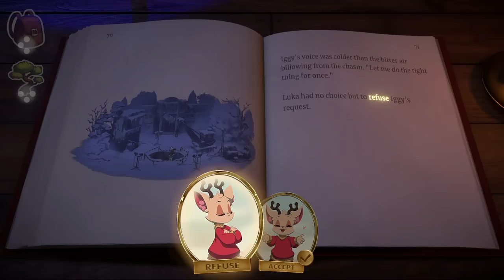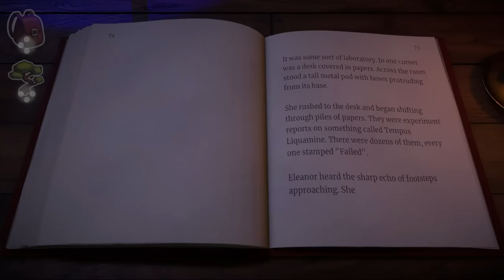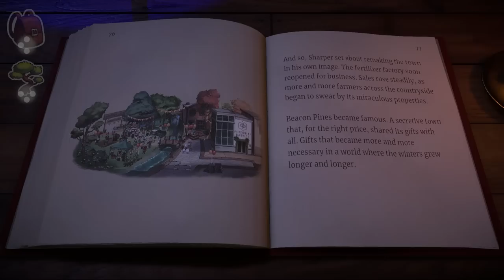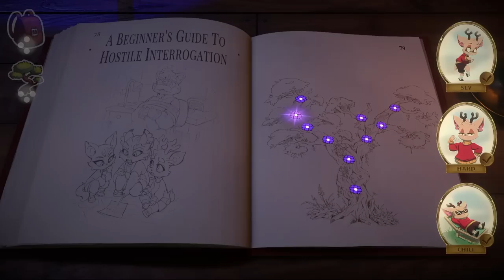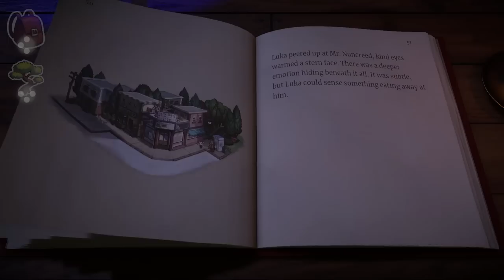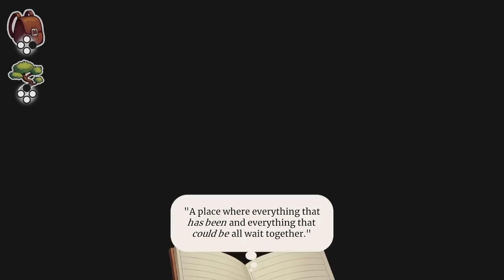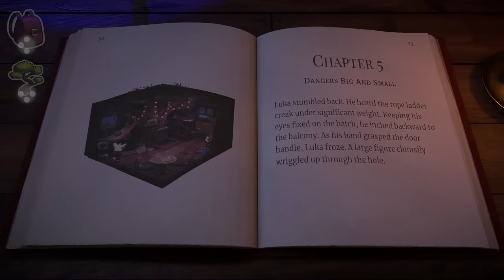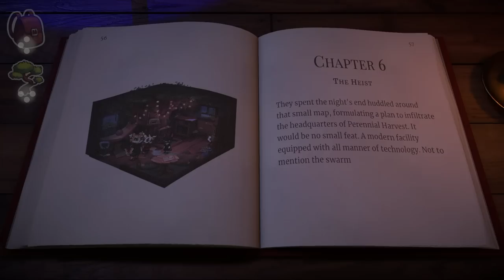Beacon Pines - #8 - The Cold Hard Truth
We have small problems and we have tall problems.

_______▼ PLAYLIST ▼_______

________▼ TWITCH ▼_________

________▼ LINKS ▼_________

_______▼ CREDITS ▼________

________▼ MUSIC ▼_________